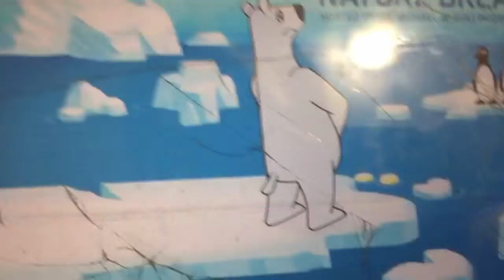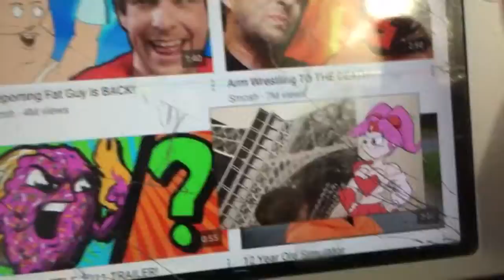Reaction To Starters Of Oishi High School Battle